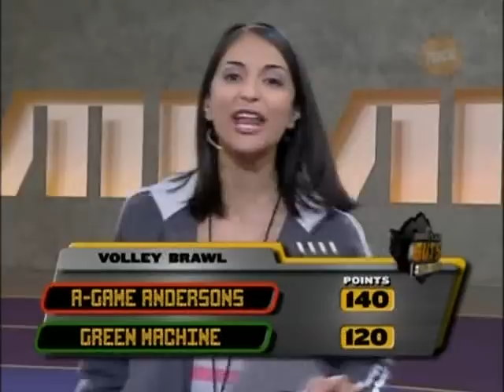My Family's Got Guts Season 2 Semi Finals: A-Game Andersons vs. Green Machine Part 2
Season 2 Semi Finals of My Family's Got Guts where the A-Game Andersons take on Green Machine. Original Airdate: October 7th, 2009 on Nickelodeon Australia.